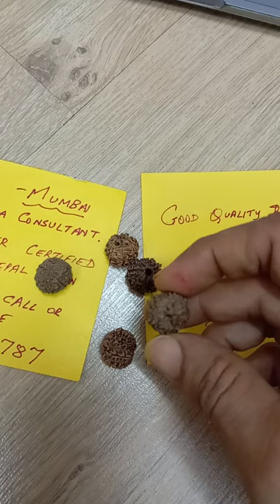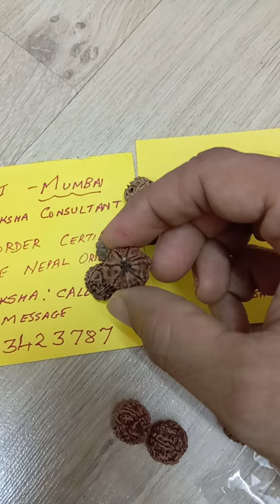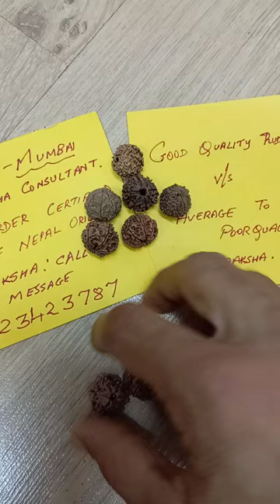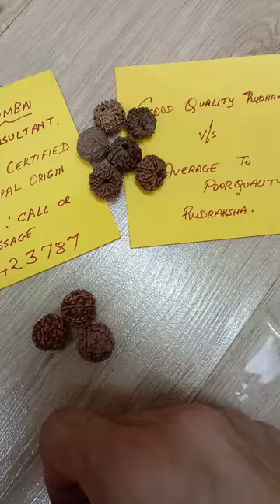What do you get if you order Rudraksha on Amazon or Flipkart online Good Quality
What to Expect When You Order Rudraksha Online: The Truth Revealed!

In this eye-opening video, we delve into the reality of buying Rudraksha beads online. While it may seem convenient to order from popular online platforms like Flipkart and Amazon, the truth is, you often end up with substandard, poor-quality, and even fake beads. Here's what you need to know before making a purchase:

Common Issues with Online Rudraksha Purchases:

Substandard Quality: Many online sellers offer Rudraksha beads that are hollow, poorly crafted, and lack the spiritual potency of genuine beads.
Previously Used Beads: With return policies on platforms like Flipkart and Amazon, there's a high chance you might receive a bead that has been previously used by someone else, diminishing its purity and effectiveness.
Fake and Resin Beads: A significant number of Rudraksha beads sold online are made from resin or other materials, making them completely useless for spiritual practices and healing.
Why Authenticity Matters:
Rudraksha beads are not just ordinary beads; they hold immense spiritual and healing power. Using substandard or fake beads can result in no benefits, or worse, negative effects. It's crucial to ensure that the Rudraksha you wear is genuine, energized, and sourced from eitherNepal  Indonesia from an authentic place.